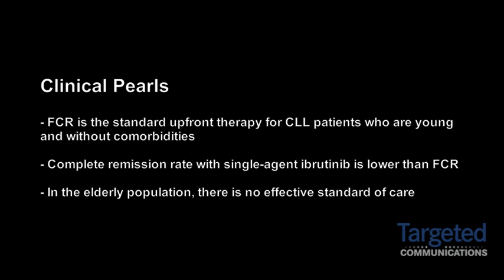Dr. Jennifer Brown on FCR and Ibrutinib in CLL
Jennifer Brown, MD, PhD, Director, Chronic Lymphocytic Leukemia Center, Dana-Farber Cancer Institute, Assistant Professor of Medicine, Harvard Medical School, discusses treatment with FCR versus ibrutinib for patients with chronic lymphocytic leukemia.